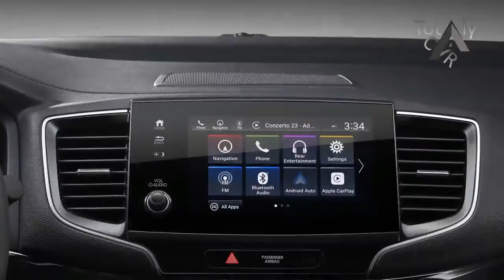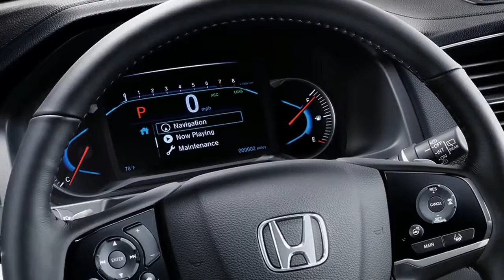LOOK THIS!!!2019 Honda Pilot EX L AWD - Quick Walkaround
LOOK THIS!!!2019 Honda Pilot EX L AWD - Quick Walkaround | Totaly Car

The Pilot now more closely resembles the Odyssey minivan with which it shares a platform. Honda swapped the three-bar chrome grille for a trapezoidal, mildly protruding upper snout and squared off the lower fascia with vertical black trim that houses slimmer turn signals. On the top Elite trim shown here, Honda moved the fog lamps within the faux air vents (which now have a few actual pass-throughs) and reshaped the chin spoiler while adding a silver skid-plate-like piece. The jeweled headlights incorporate a full array of LEDs, and at the rear, the Pilot’s backup lights shift from the bumper to the taillamp units. The priciest Pilot also sports a lower rear garnish in silver and additional chrome trim along the lower doors.

██████ PRICE ██████

$31,895

██████ LAST CAR  ██████
1.
2.
3.
4.
5.

██████ BEST CAR ██████

██████ wikipedia Information ██████